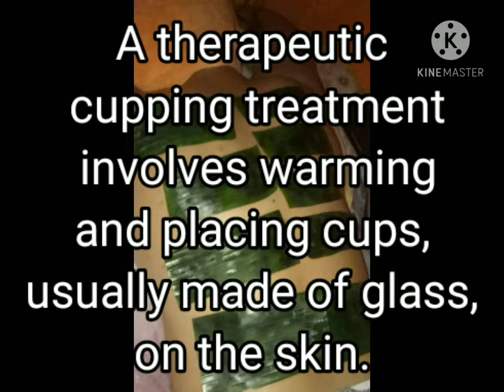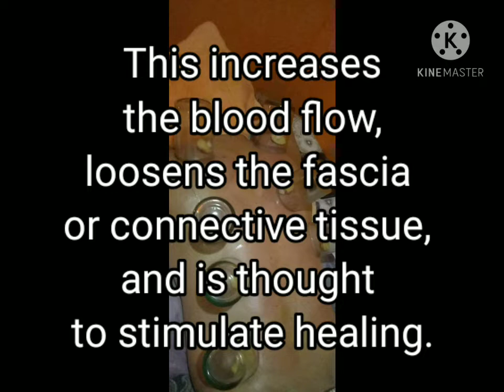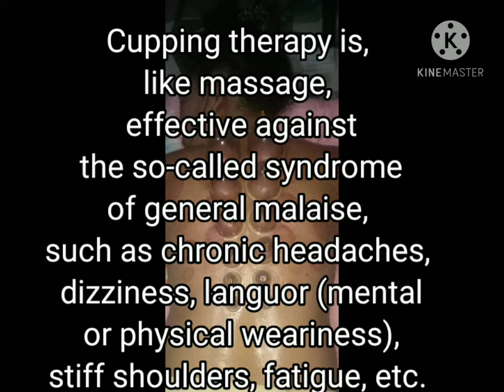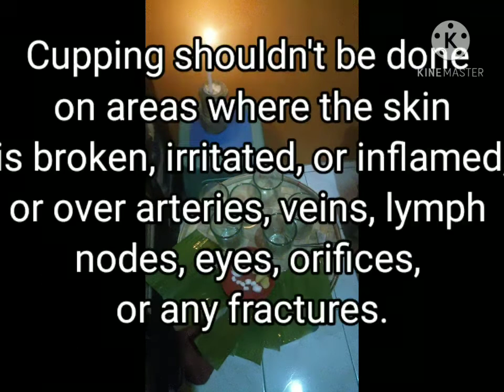what do you get from ventosa or cupping massage? l what is ventosa? l effects of ventosa?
Ventosa or cupping massage will makes you relieve from muscle pain and it helps your blood flow circulations.

watch my videos to know the effects in your nervous systemand who shouldn't do cupping massage.

hopes you like my slides presentation, just only some original photos i can share because its awful to show the entire videos of mine, don't want to show all my skin hahahaha.

anyway thanks again Mga ka Mhiss D for keeps supporting my channel.

FB Page Mhiss D on the G